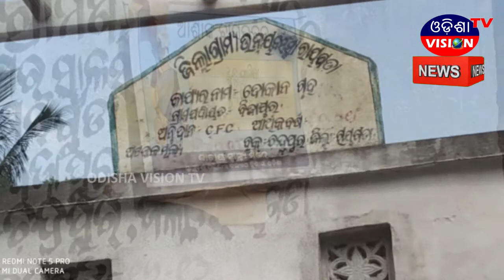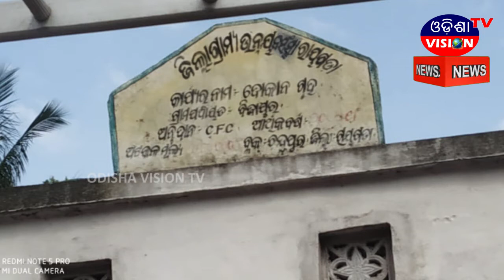CHANDRAPUR NEWS || 31.08.2020 || ODISHA VISION TV